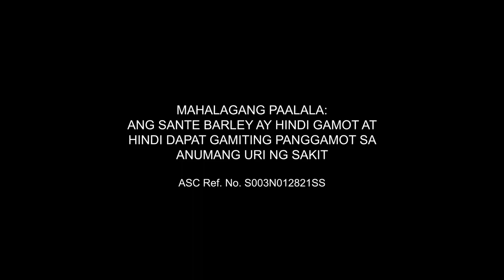Sante Story: Tony and Janice (based on real-life stories)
Staying true to our promise, we help people live better lives — better health, better livelihood.
As a business, Santé has always been about journey to stability, to financial freedom and to success that brings both fulfilment and peace of mind!
Based on real-life events, listen to the story of Tony and Janice.
Watch the video and get inspired to journey with us in Santé!